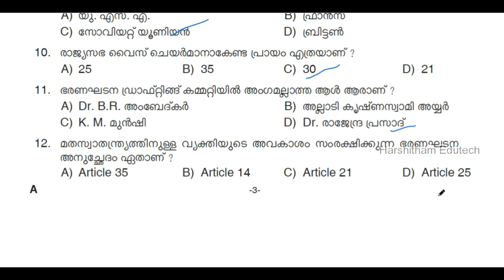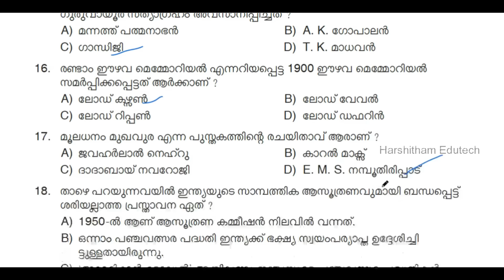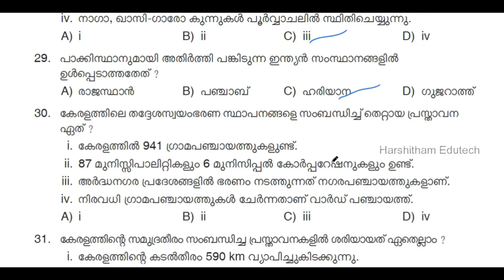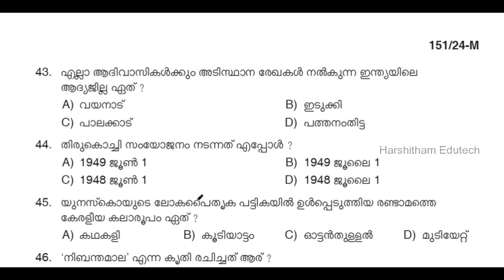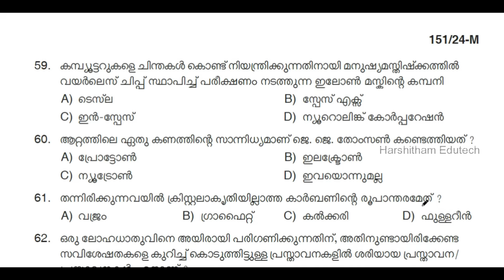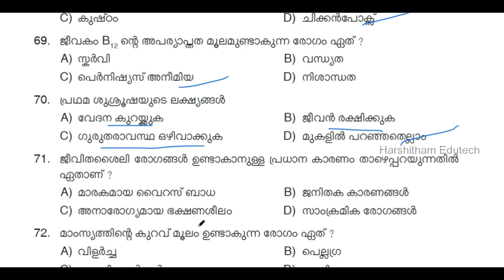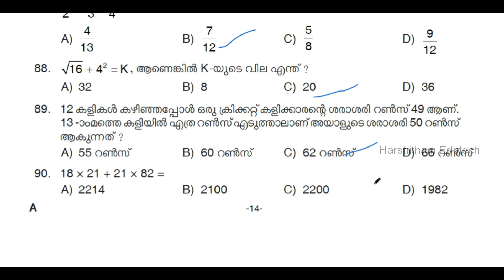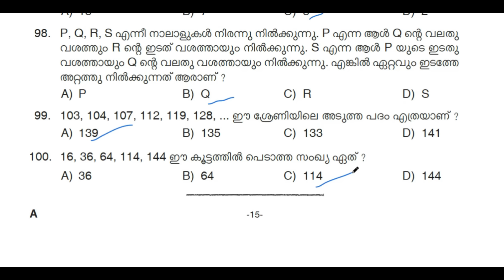LGS KOLLAM WAYANAD PALAKKAD KASARGODE EXAM | PSC PROVISIONAL ANSWER KEY | Harshitham Edutech